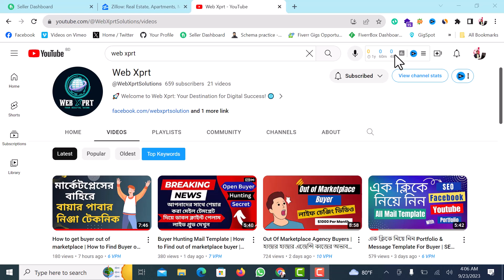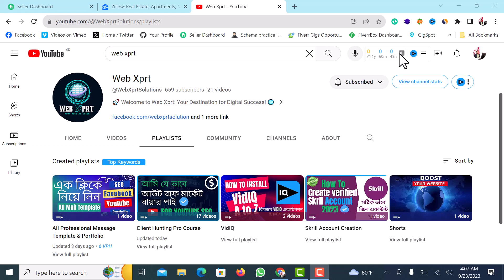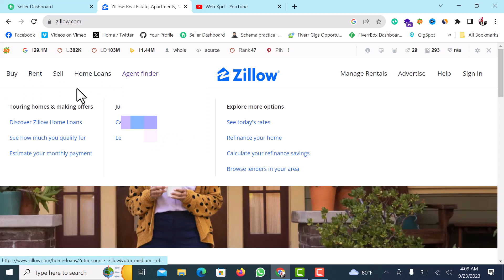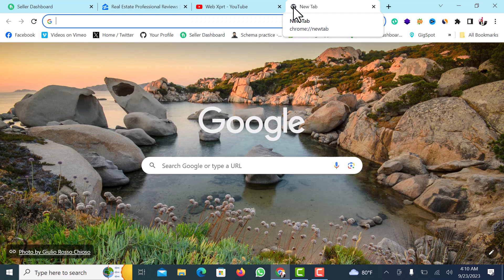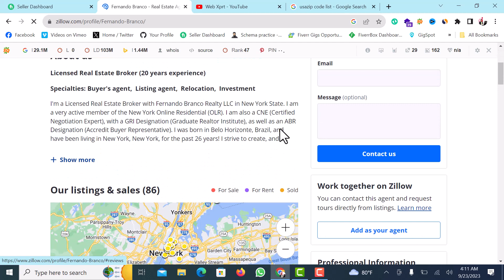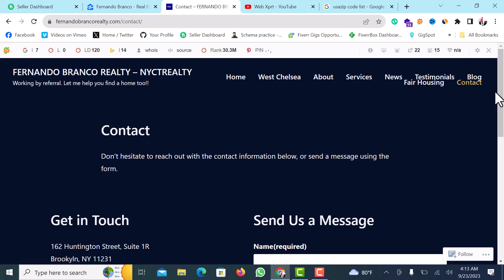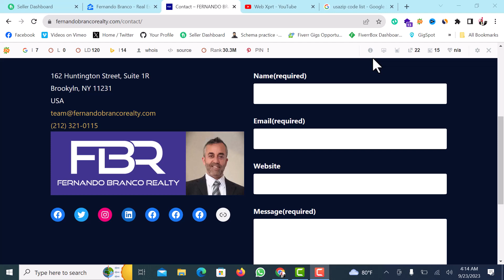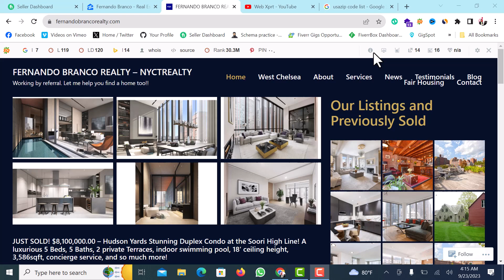How to Get Out of Marketplace Clients | সরাসরি বায়ার খুঁজুন | Client hunting secret Method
Learn effective strategies for finding freelance clients outside of online marketplaces, such as SEO buyers, by leveraging targeted outreach and networking.

সরাসরি বায়ার খুঁজুন
How to Get Out of Marketplace Clients
out of marketplace client
how to find buyer out of marketplace
how to find freelance clients
seo buyer
buyer hunting by web xprt
client hunting
ইউটিউব বায়ার পাওয়ার টেকনিক
find direct buyer on youtube
How to find Buyer on YouTube
Real buyer hunting technique
Youtube SEO buyer
client hunting secret method
out of market buyer
client hunting
client hunting
buyer from out of marketplace

Discover the secrets of SEO and social media marketing with Web Xprt, your ultimate YouTube guide. I'm here to make algorithms easier to understand, simplify SEO, boost website rankings, master social media strategies, increase engagement, and help you succeed. 🎉

Unlock the client hunting secret method with my Buyer Hunting Pro Course. This course is designed for beginners who are seeking out-of-marketplace buyers. So, discover buyer-finding tips and tricks to successfully find clients beyond traditional marketplaces using Web Xprt's proven client-hunting techniques. Don't miss the opportunity to master the client hunting method & get your preferred clients through this outreach technique.🔍🎯

Join me for actionable insights from SEO trends to social strategies, tutorials, and discover the best outreach method. Let's make your digital dreams a reality! 🌟

Best Wishes
Web Xprt